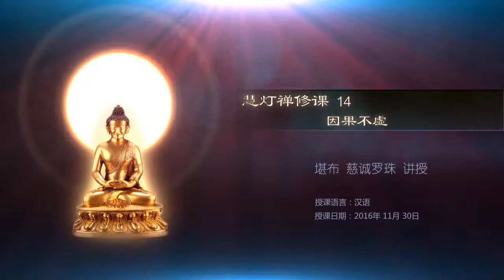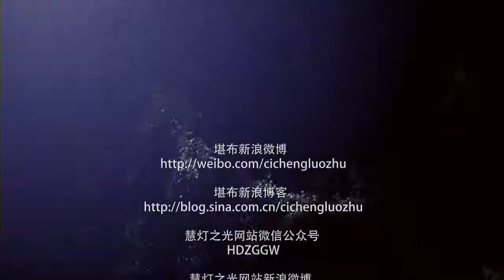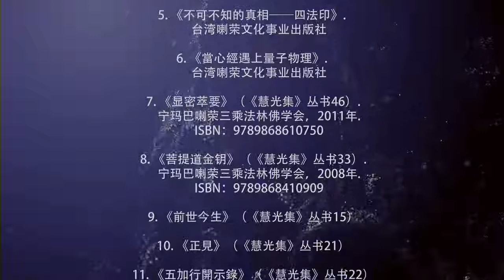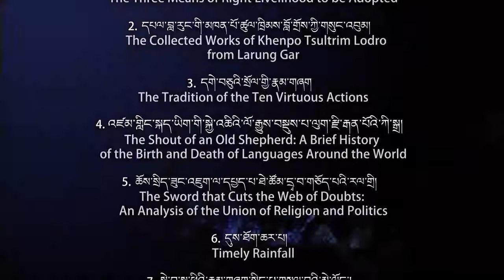15. 因果不虚(2) 20161130